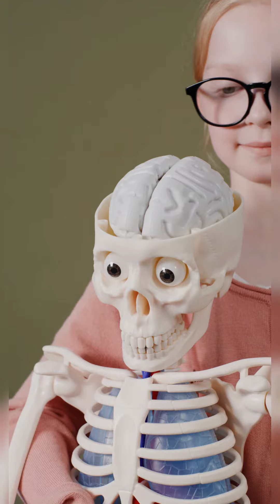जो पसंद है केवल वही मत करो ।